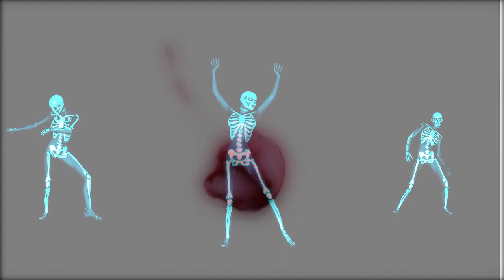Guitar Made Of Matchsticks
Guitar Made Of Matchisticks- By Chris Adams
Video Editor - Hagit Kastel